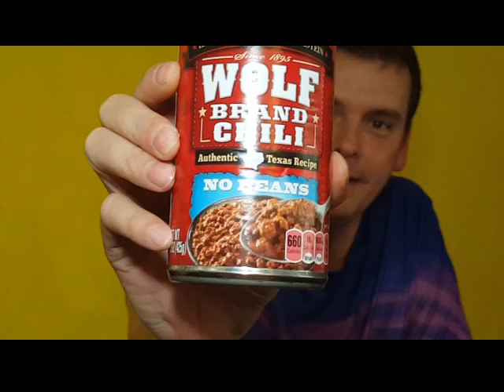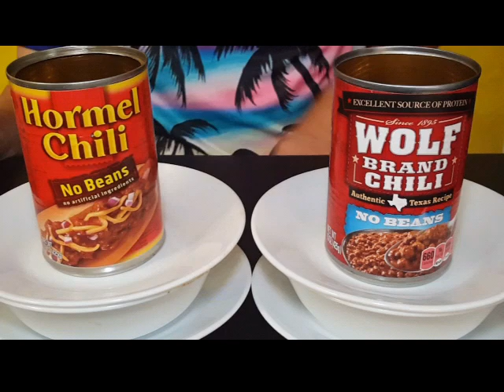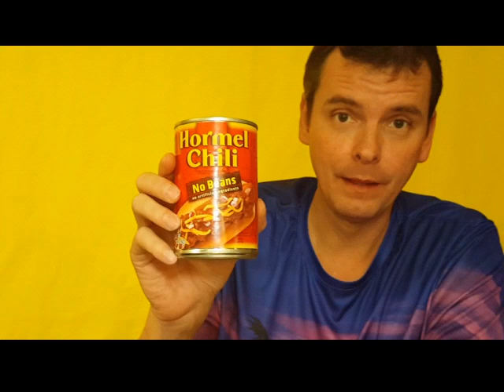Chili Review. Wolf Brand VS Hormel, WHO'S THE BEST?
Who has the best canned chili? Let's review Wolf Brand VS Hormel. Enjoy!

Hello friends!